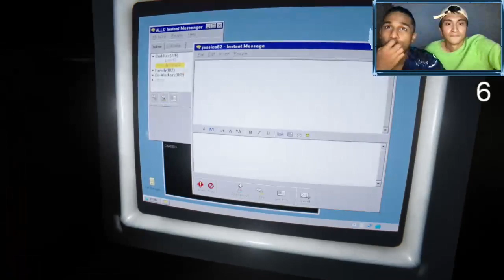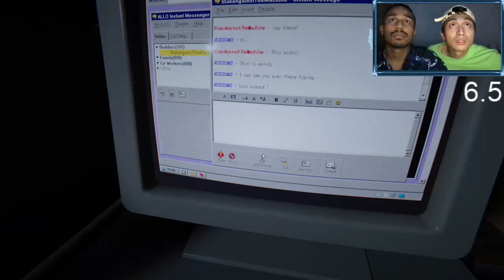GETTING DRUNK AND SCREAMING AHHHH!!